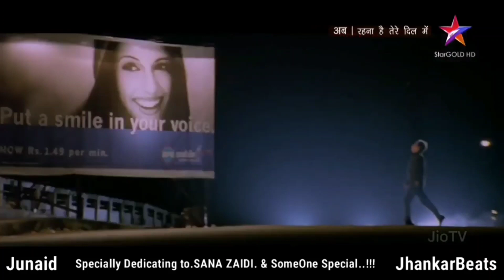Sach Keh Raha Hai Deewana Dil Na Kisi Se Lagana (Heera Jhankar) Rehna Hai Tere Dil Mein